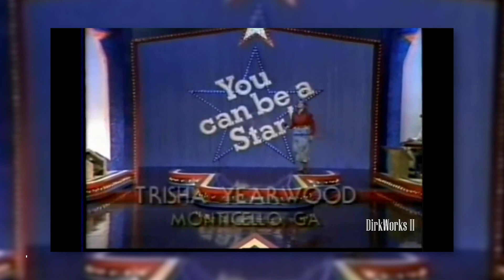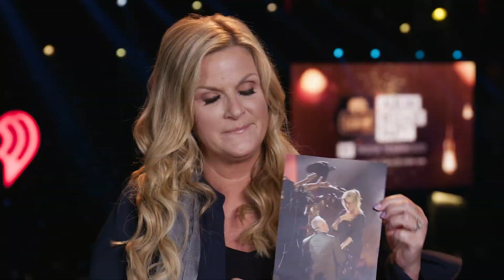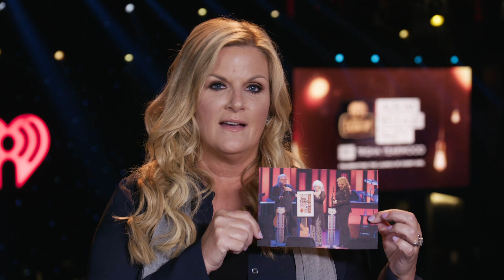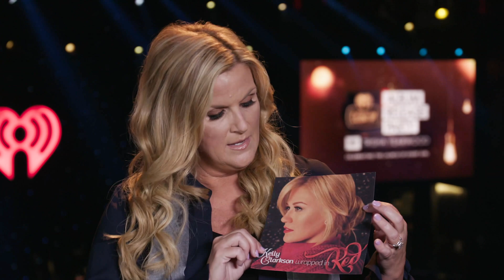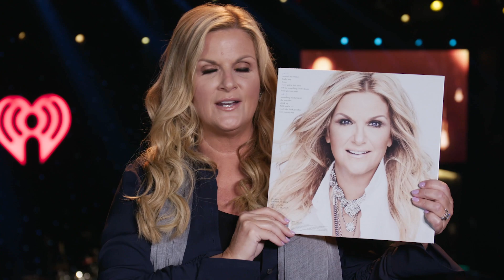Trisha Yearwood On Working With Kelly Clarkson, 'Every Girl' Album + More In iHeartRadio's "The Box"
Trisha Yearwood reflects on the biggest moments in her life and musical career in iHeartRadio's "The Box." Be sure to listen to her new album 'Every Girl' on iHeartRadio.